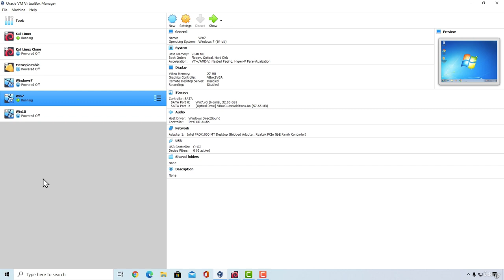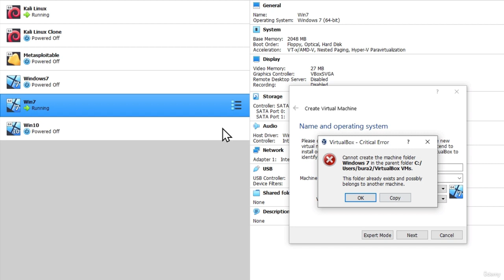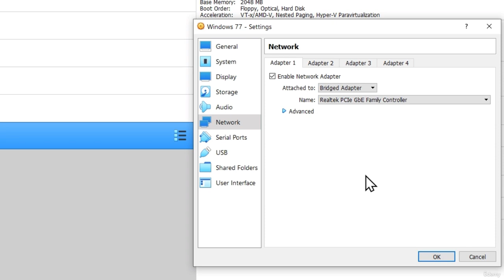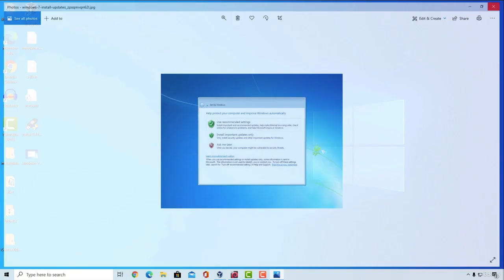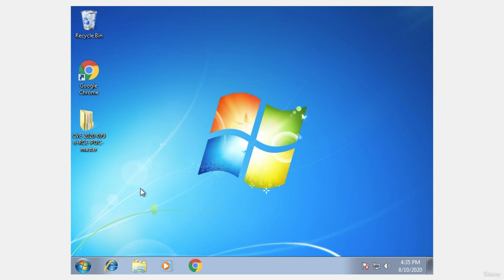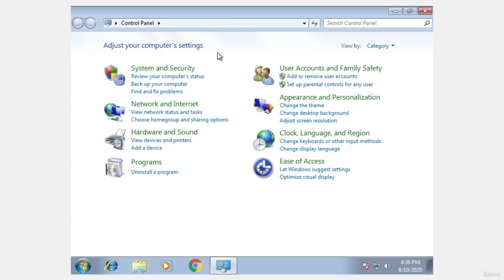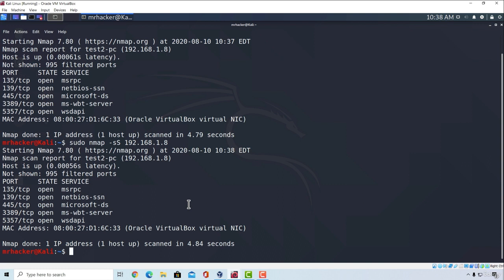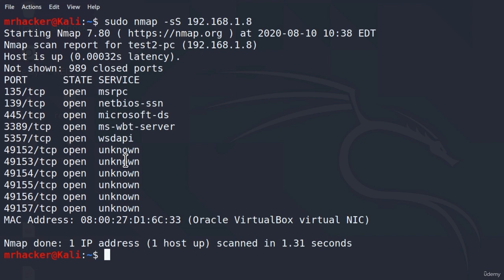52 Explaining Windows 7 Setup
Welcome to the "Explaining Windows 7 Setup" video on YouTube! In this tutorial, we will walk you through the process of setting up Windows 7, the popular operating system released by Microsoft. Whether you're a beginner or just need a refresher, this video will provide you with a clear understanding of the Windows 7 setup process.

🖥️ What You'll Learn in this Video:

Introduction to Windows 7: Get an overview of Windows 7 and its key features. Understand why it was widely adopted and its significance in the world of operating systems.

Pre-Installation Requirements: Learn about the system requirements for installing Windows 7 and the necessary preparations you need to make before proceeding with the setup process.

Windows 7 Installation Media: Understand the different options for obtaining the Windows 7 installation files, including physical discs and digital downloads. Learn how to create installation media using a USB drive or DVD.

BIOS/UEFI Settings: Discover the essential BIOS/UEFI settings you need to configure to ensure a successful installation of Windows 7. Learn about boot order, secure boot, and other relevant settings.

Installing Windows 7: Follow the step-by-step guide as we walk you through the Windows 7 installation process. Learn how to boot from the installation media, select the installation type, and perform the necessary configuration steps.

Post-Installation Setup: Once Windows 7 is installed, we'll guide you through the initial setup, including language selection, user account creation, and network configuration. Learn how to customize settings to suit your preferences.

Windows 7 Activation: Understand the importance of activating your Windows 7 installation to ensure its authenticity and access to updates and security features. Learn how to activate using a valid product key.

Windows 7 Updates: Discover the process of updating Windows 7 to ensure you have the latest security patches and bug fixes. Learn about the different update options and how to manage updates effectively.

By the end of this video, you'll have a solid understanding of the Windows 7 setup process, from pre-installation requirements to post-installation configuration. Let's explore the world of Windows 7 together and enhance our knowledge of operating systems!